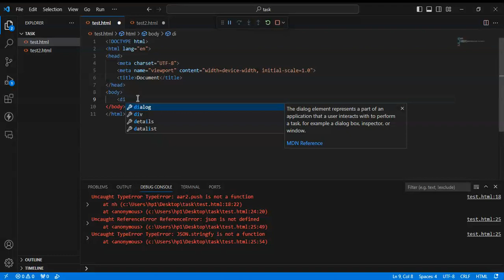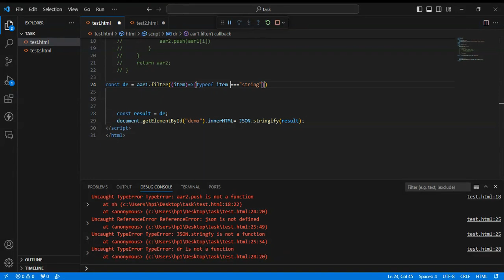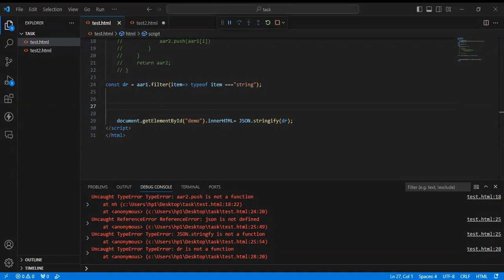How to filter string value with given array to & add in new array | JavaScript interview questions.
How to filter string value with given array to and add in new array those string value JavaScript interview questions.

Are you preparing for a JavaScript interview or looking to strengthen your JavaScript knowledge Look no further! In this video, we've compiled a comprehensive set of JavaScript interview questions suitable for both beginners and experienced developers.

If you found this video helpful, please hit the thumbs up button and share it with your fellow developers. And if you have any questions or additional topics you'd.